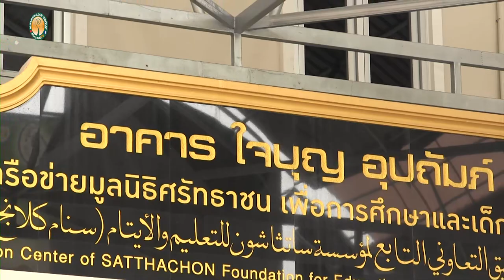AH 3518 รอมฎอน...สอนอะไร โดย อาจารย์มานพ มีทองคำ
12.03.66 @ อาคารใจบุญอุปถัมภ์ คลอง11 สนามกลางลำ

Tel & Line iD :
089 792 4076 (ดาวุด)
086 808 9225 (อับดุลการีม)
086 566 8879 (อนัส)
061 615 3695 (มุสตอฟา)
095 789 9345 (อามีน)